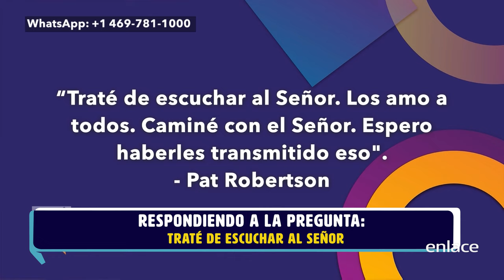La muerte de Pat Robertson, fundador de CBN - Pregúntale al pastor - Enlace TV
En este video, honramos la memoria del pastor Pat Robertson, quien recientemente falleció. Una de sus últimas frases a su familia fue: ¨Traté de escuchar al Señor¨ una frase que nos permite hacer una introspección y poder ver a la luz de la biblia muchas áreas de nuestra vida.
Escucha los comentarios de los pastores, respecto a este hombre de Dios que hora ya disfruta de Su Presencia.